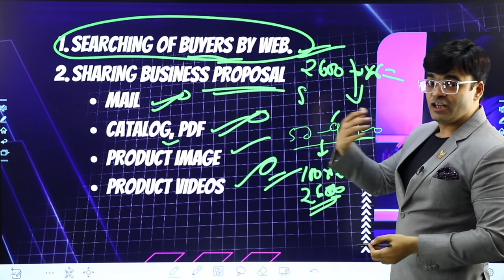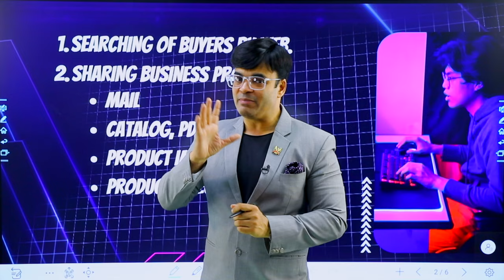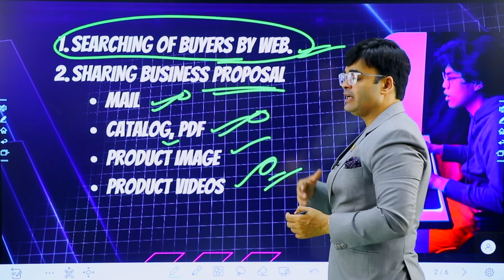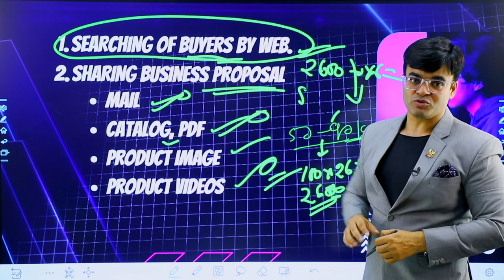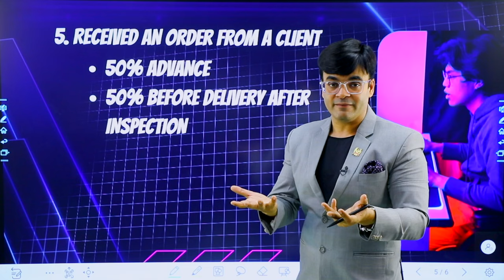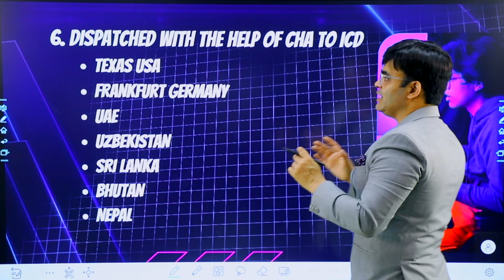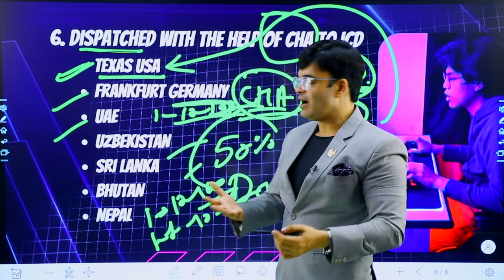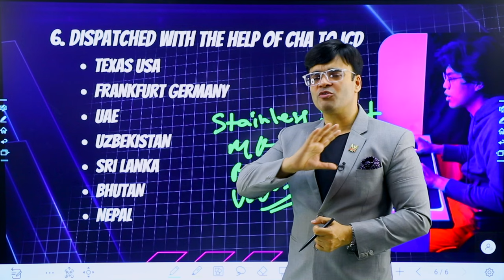My First Experience of Export | First Profit - 6 lac | Dr. Amit Maheshwari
In This Video Dr. Amit Maheshwari Sir Is Telling You All About His First Experience with Export
How To Find out buyer, How to send a proposal, How to Follow Client, and How to close the deal
How to dispatch martial, how to get payment in Advance.